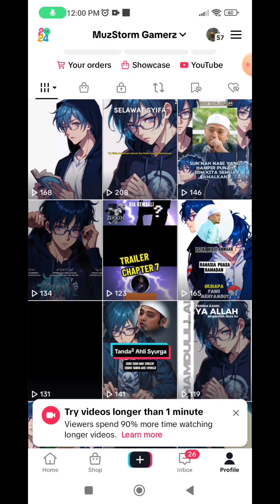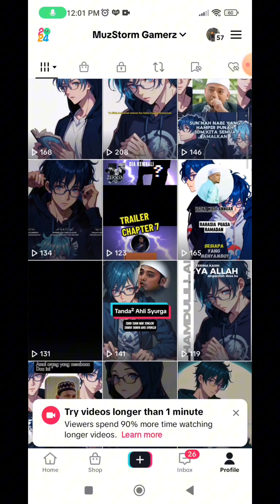SEDEKAH 💝ATAS SEDEKAH - RAMADHAN CHALLENGE 2024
Yo Guys!
Salam semua!

Ahlan Wa Sahlan Marhaban Ya Ramadhan.
Pejam celik dah pertengahan bulan Ramadhan.

Challenge apa yang korang dah buat for Allah?

💕Muz nak kongsi Sedekah Atas Sedekah ni untuk korang.
Muz percaya kerana Allah Maha Mendengar atas setiap permintaan hajat kita dan Maha Mengasihani.

Macam mana ek Challenge tu?

😉Tengok video sampai habis kalai nak tahu

Nak belanja Muz secawan kopi☕🥰, klik link ni tau!

Thanks!😘